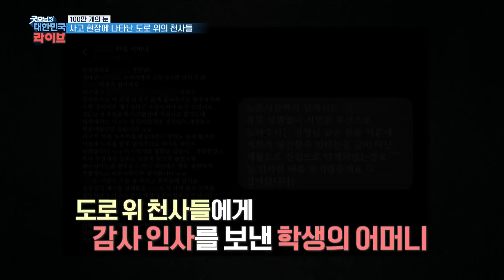사고 현장에 나타난 도로 위의 천사들 KBS 220427 방송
길을 건너던 학생과 미처 피하지 못한 차량의 충돌!
학생은 충돌 이후 쓰러져 일어나지를 못하는데...

이때 걱정스러운 마음에 쓰러진 학생에게 모여든 시민들
시민들은 119에 신고를 하고
교통을 정리하기 시작하는데...